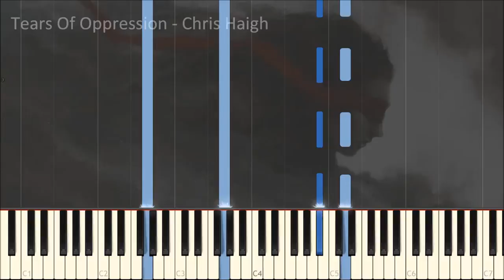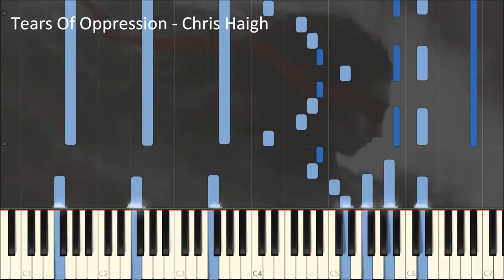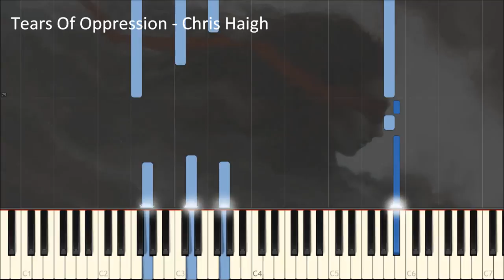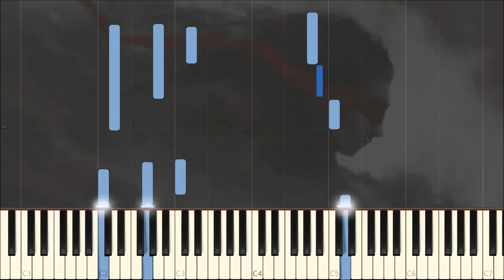TEARS OF OPPRESSION PIANO TUTORIAL - Chris Haigh | How To Play Epic Emotional Piano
Tears Of Oppression is a beautiful, sad, emotional, cinematic track composed by Chris Haigh for the album LOOK TO THE STARS released by Gothic Storm Music.
This is the Synthesia epic emotional piano tutorial of my epic emotional piano track TEARS OF OPPRESSION.

My Music Studio Setup -
RME Fireface 802
PC Windows 8.1 Pro
Intel Core i7 CPU @ 3.00GHz 2.30GHz
64 GB Ram
3 x 1TB SSD drives
2 x 1TB Spinners
Monitors: Adam A7
Keyboard: NI Komplete Kontrol S88
Gibson Les Paul Classic Guitar
Gibson SG Bass Guitar
Westfield Electro Acoustic
Roland TD9 V-Drums
SE Z5600 Condenser Microphone
Cubase Pro

8DIO Adagio Strings, Hybrid Tools
Cinematic Studio Strings
Embertone Solo Strings
EWQL Piano
EWQL Hollywood Winds
CineBrass
EWQL Hollywood Brass
Heavyocity Gravity, Aeon, Evolve, Damage
Output Signal, REV
Spectrasonics Omnisphere, Trillian, Stylus RMX
Spitfire Audio Hans Zimmer Percussion
EWQL Storm Drum 1 & 2
Audio Imperia
Steve Slate Drums
ViR 2 Electri6ity
Sample Logic Cinematic Guitar
Tonehammer Percussion

FX Plugins
QL Spaces Reverb
Valhalla Hall Reverb
Waves R-Verb, Stereo Imager
iZotope Trash 2, Stutter Edit
Native Instruments Replika
NI Guitar Rig
Slate Digital Virtual Mix Rack, Virtual Bus Compressor, Tape Machine.

Gothic Storm
Two Steps From Hell
Audiomachine
Immediate Music
Really Slow Motion
Confidential Music
Colossal Trailer Music
Hi-Finesse